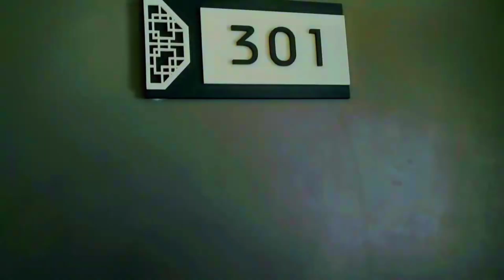Discover Luxury in the Heart of Shillong: A Tour of Hotel Acropolis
Welcome to our latest travel vlog! Today, we're taking you on a virtual tour of the stunning Hotel Acropolis located in the heart of Shillong. Known as the Scotland of the East, Shillong is a beautiful destination, and Hotel Acropolis adds an extra touch of luxury to your stay.

Happy traveling! 🌏